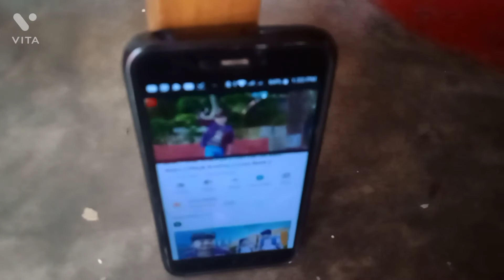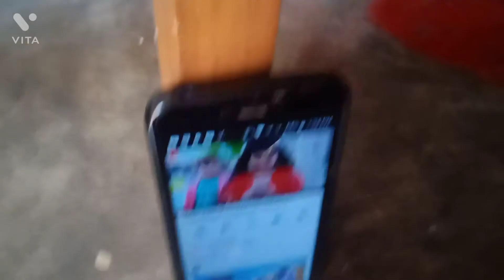breakfast a aj daliya kichuri banalam//Sunday ai vabe katlo#Ishika vlogs#sunday#Bengali vlogs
breakfast a aj daliya kichuri banalam//Sunday ai vabe katlo

Hello frnds ami parul deb amr Ishika vlogs channel a tomader janai onak onak welcome. ami tomder stha amr daily life style share kori. aasa Kori tomader valo lagbe. valo lagle Obosoi amr channel ta k subscribe koro.

Ishika vlogs
Bengali vlogs
Daily vlogs